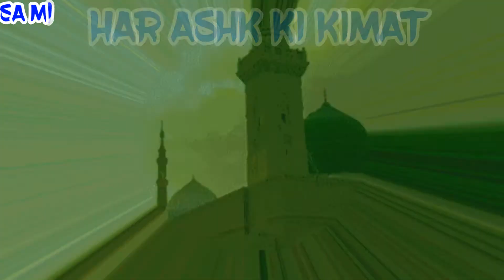New heart touching naat status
Edit by SA MI khan